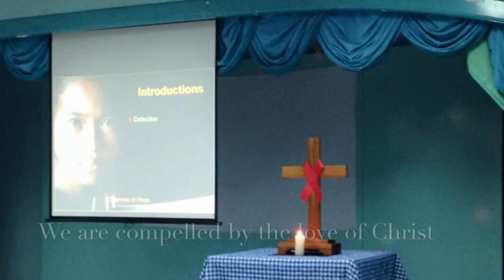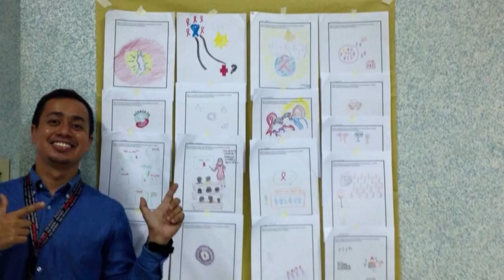HIV and AIDS 101: Channels of Hope